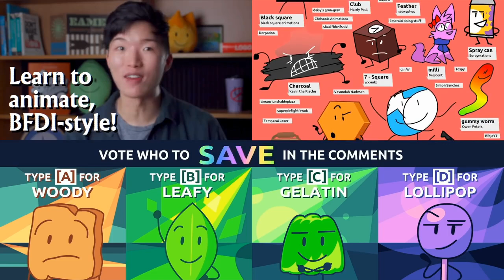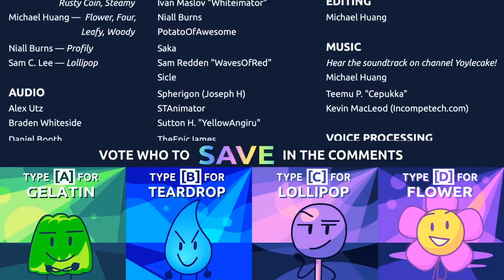Sneak Peak 3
List of Episodes:
4.25 - The Tweested Temple
4.26 - The Hidden Contestant

SOON!